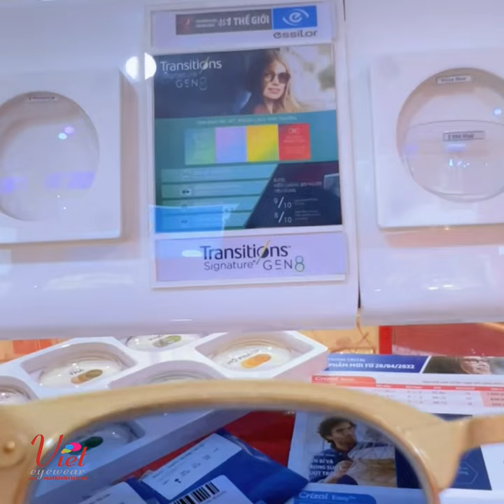Tròng kính đổi màu xanh Sapphire trẻ trung thời trượng !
Với tốc độ đổi màu cực nhanh
Tỷ lệ chuyển đổi màu từ trắng trong sang gam màu tối đạt mức độ đậm như một chiếc kính mát !
Chống ánh sáng xanh từ các thiết bị công nghệ điện tử
Giảm trầy xước
Chống bám bụi, vân tay
Chống chói lóa tia UV

Trụ sở chính:
421/26 Bis Sư Vạn Hạnh, phường 12, Quận 10, Tp.Hồ Chí Minh.